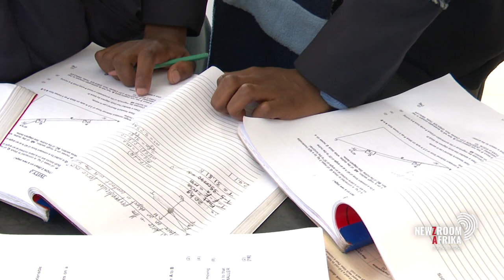Walter Sisulu University in Mthatha designs a simplified Physical Sciences study guide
A 4th-year student at Walter Sisulu University in Mthatha has designed a simplified Physical Sciences study guide. The idea is to make the subject easier for Grade 12 pupils to understand. Buzwe Dlembula of Mount Frere will graduate with a Bachelor of Sciences next year. His ambition is to see matriculants across the country perform well in the subject.
Ntsiki Nohiya caught up with Buzwe while visiting Zingisa Comprehensive High school, outside Mthatha in the Eastern Cape.